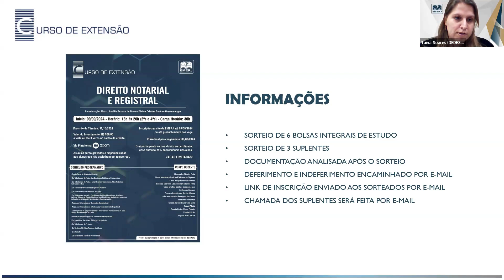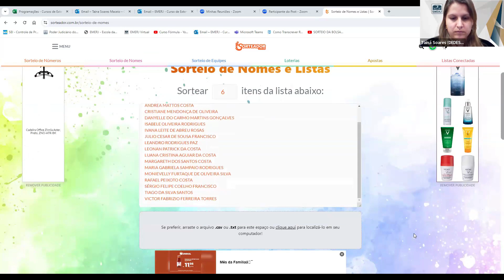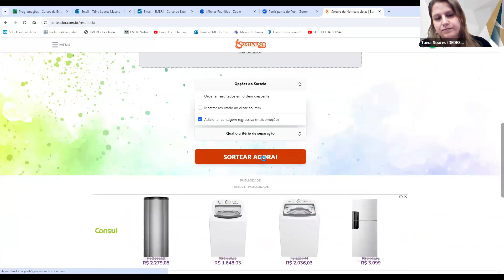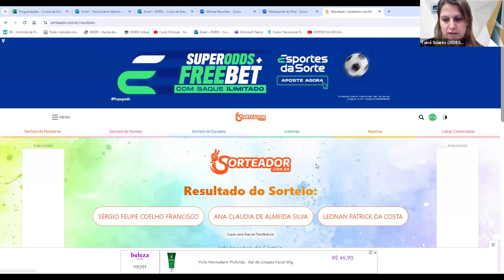Sorteio de bolsas - Curso de Extensão em Direito Notarial e Registral